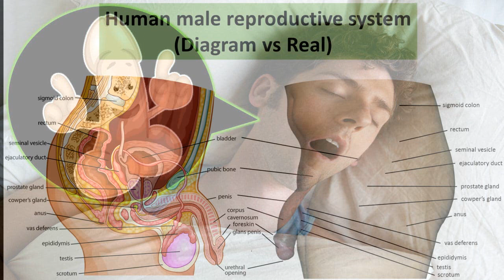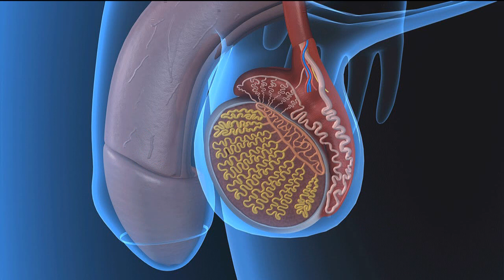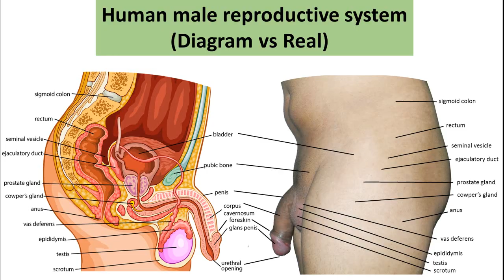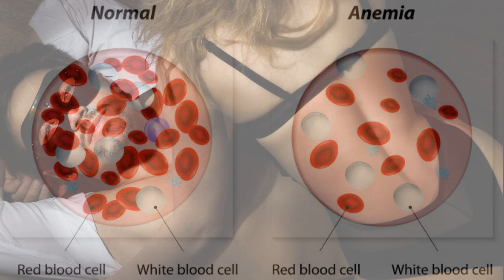Nocturnal emission bangla | nightfall | স্বপ্নদোষ | Shopno dosh video